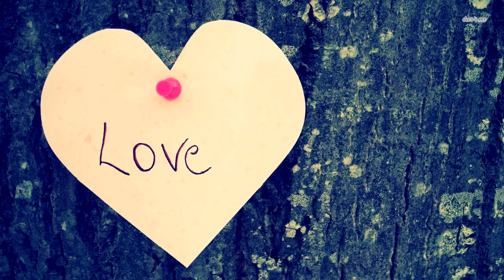Американка усыновила ″6 летнюю″ украинку. Спустя 22 года раскрылась страшная тайна!